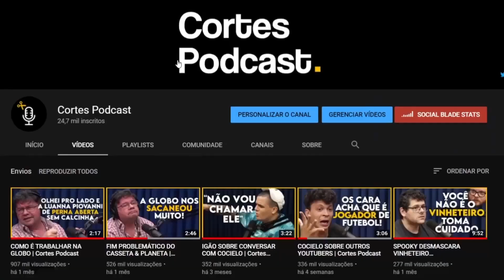O SEGREDO DOS MAIORES EMPRESÁRIOS (JOEL JOTA) | Cortes Podcast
Vídeo original:
JOEL JOTA, BRUNO PERINI E THIAGO NIGRO - Flow Podcast #504